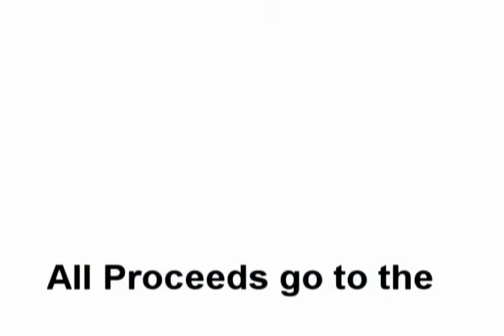EHS Gator Import Nights Car Show!!! 2008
The 2008 Everglades High School Car show!